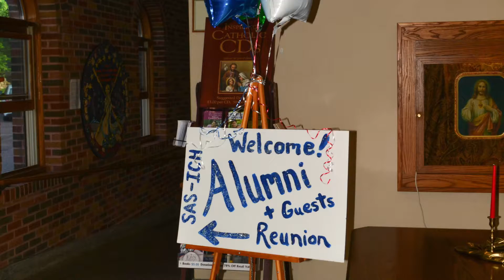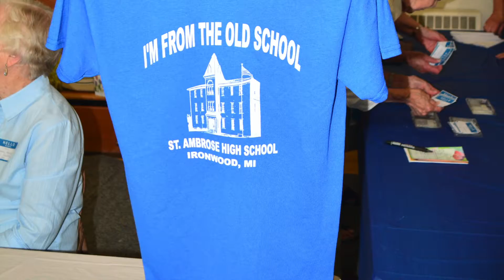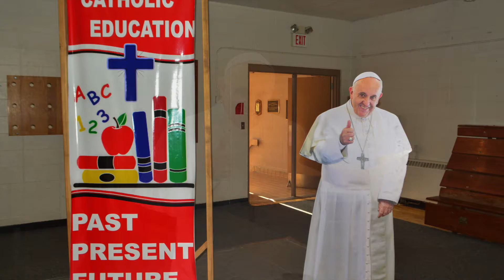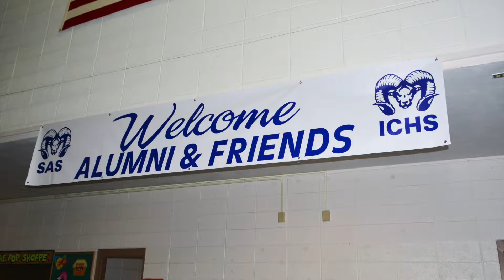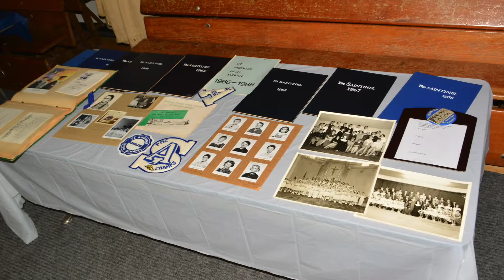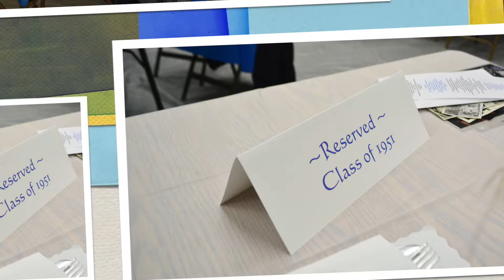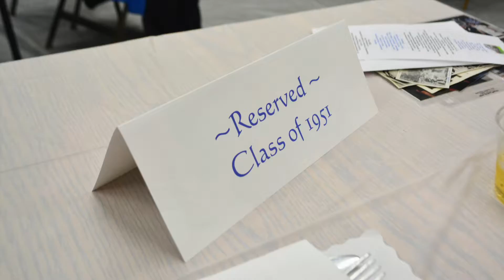SAS ICHS Reunion 2016